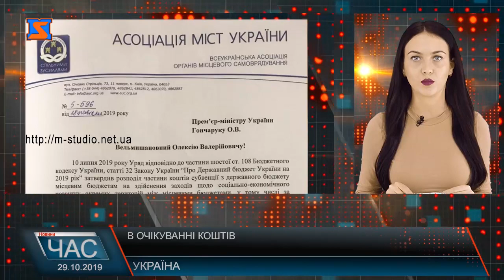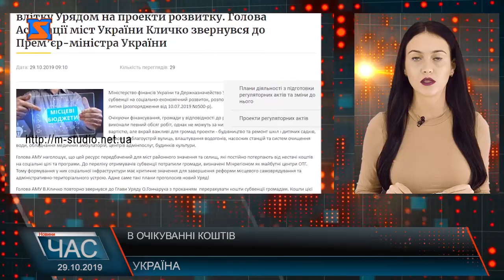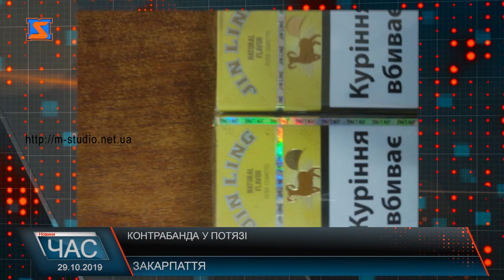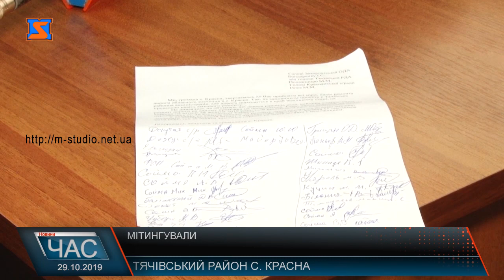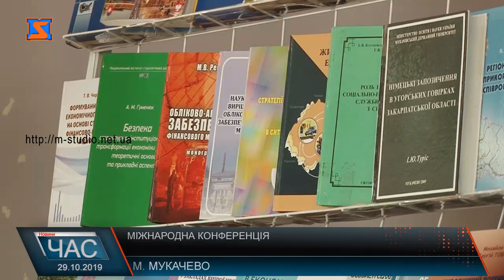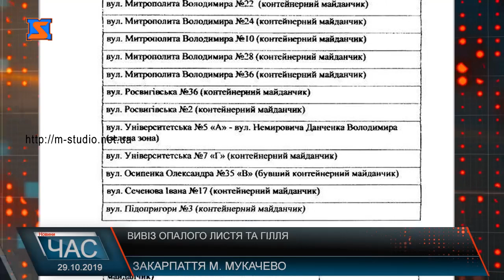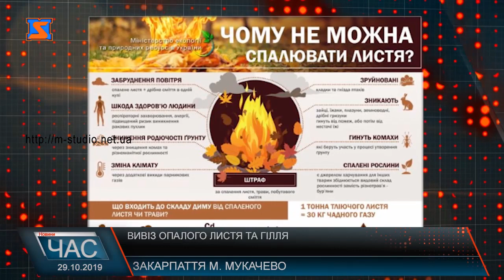Програма “ЧАС”. Hовини Закарпаття за 29 жовтня 2019 року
Позачергова сесія Ужгородської міської ради. Головні питання
 Ремонт доріг на Закарпатті. Прогрес очевидний
Міжнародна конференція. Питання освіти
“Не межа Fest”! Фестиваль активного відпочинку